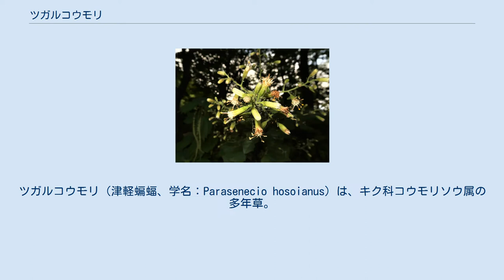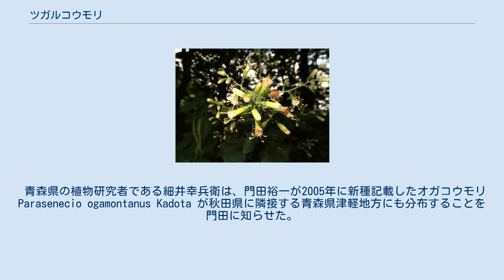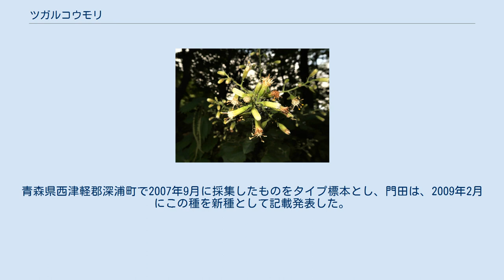ツガルコウモリ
ツガルコウモリ（津軽蝙蝠、学名：Parasenecio hosoianus）は、キク科コウモリソウ属の多年草。
2009年に新種記載された。
 根茎は直立から斜上する。
茎は直立またはやや斜上し、上部はわずかにジグザクに屈曲して伸長し、高さは100-200cmになる。
茎の上部には茶色の軟毛が密生する。
根出葉は花時には枯れて存在しない。
葉は茎に4-9個つき、表面は深緑色。
茎の中部につく葉は草質、葉身は扁五角形状腎形で、長さ5-27cm、幅10-44cmになり、ごく浅く5裂し、裂片の先端は短くとがるが尾状に伸びることはなく、基部は広心形から切形になる。
縁には粗い鋸歯がある。
葉柄は長さ6-8cmになり、無毛で発達した翼があり、基部は明確に茎を抱き、耳は三角形または円形となる。
頭状花序は円錐状または総状に多数がつく。
すべて両性の筒状花からなり、頭花の花柄は長さ5-10mmになる。
総苞は狭筒型で長さ10-11mm、径3-4mm、総苞片は1列で8個あり、基部に腺点がある。
1頭花は10-14個の筒状花で構成されており、花冠は黄色をおびた白色で長さは7-9mmになる。
果実は長さ6-7mmになる円柱形の痩果で、無毛で稜が目立つ。
冠毛は白色で長さ7-8mmになる。
 日本固有種。
本州の東北地方の白神山地（青森県、秋田県）とその周辺地域の特産の植物で、夏緑林の林床や林縁に生育する。
 種小名（種形容語）hosoianus は、青森県の植物研究者で、本種の発見者である細井幸兵衛への献名である。
 青森県の植物研究者である細井幸兵衛は、門田裕一が2005年に新種記載したオガコウモリ Parasenecio ogamontanus Kadota が秋田県に隣接する青森県津軽地方にも分布することを門田に知らせた。
2006年には多くの標本も細井から門田に送られた。
しかし、男鹿半島特産とされたオガコウモリと津軽で採集されたコウモリソウ属は、葉などは似ているが葉柄の基部の抱茎のようすに若干の違いがあり、既知種とは異なると考えられた。
2007年9月には、門田と細井らによって、青森県とその周辺地域でフィールド調査が行われた。
その結果、これらは未記載種であることがわかり、主に青森県の日本海側（津軽地域）に分布していることが明らかになった。
青森県西津軽郡深浦町で2007年9月に採集したものをタイプ標本とし、門田は、2009年2月にこの種を新種として記載発表した。